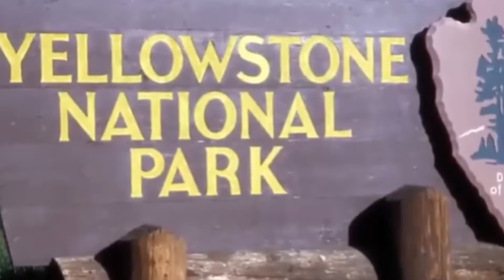Die Wölfin übergab ihr Junges einem Mann und fing an zu weinen. Dann tat er etwas Unglaubliches!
Begeben Sie sich auf ein aufregendes Abenteuer mit einem Ranger, der vor eine unerwartete Situation gestellt wird: Eine verletzte Wölfin übergibt ihr Junges auf der Suche nach Hilfe. Erleben Sie einen Akt mütterlicher Liebe und die schwierige Entscheidung des Rangers, sich um den Welpen zu kümmern, während die Mutter sich erholt. Verfolgen Sie die Geschichte der Genesung der Wölfin und die Entstehung einer einzigartigen Bindung zwischen Mensch und wildem Tier. Entdecken Sie, wie die Natur uns Mitgefühl, Verantwortung und die Bedeutung des Schutzes der Tierwelt lehrt.